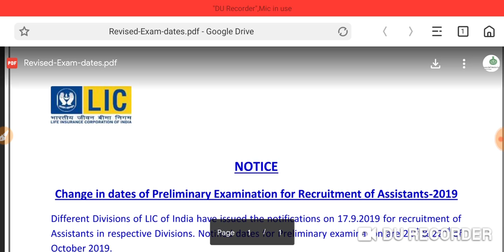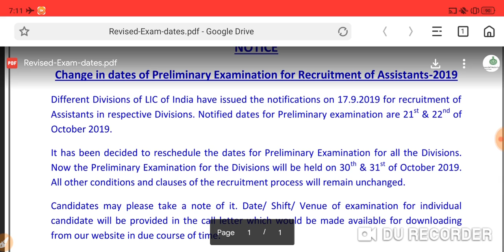Lic assistant admit card 2019